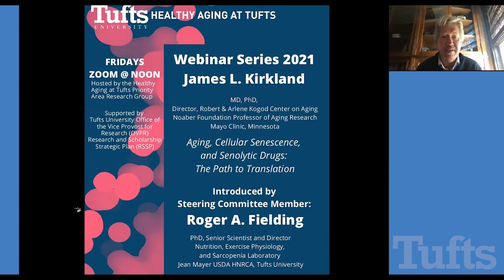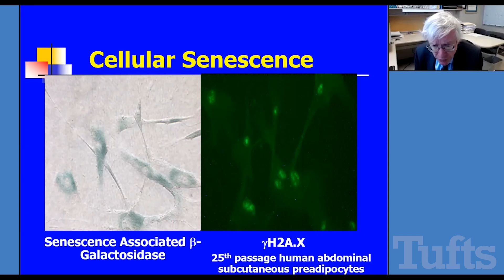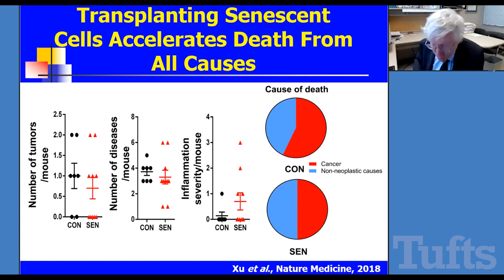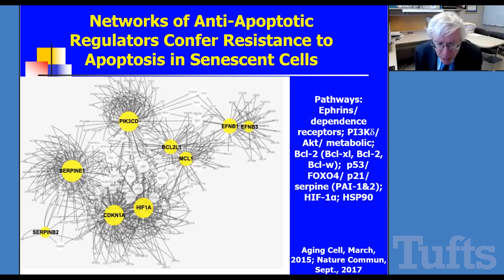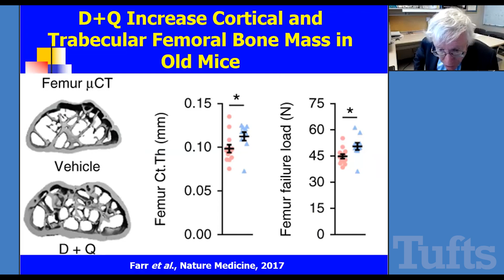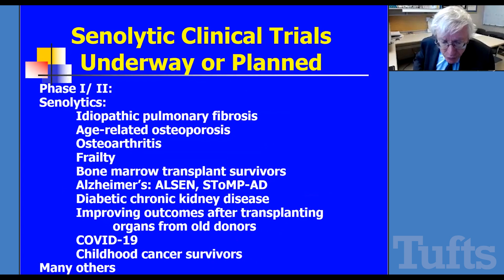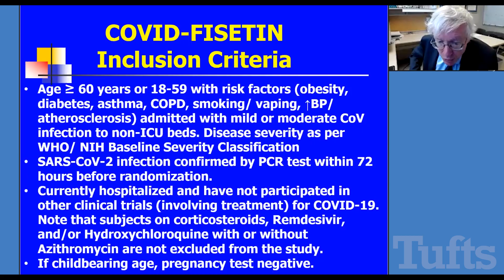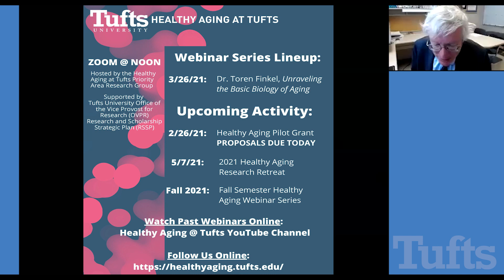Healthy Aging at Tufts Speaker: Dr. James Kirkland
During our February 2021 Healthy Aging webinar, Dr. James Kirkland of the Mayo Clinic, Minnesota, presents on “Aging, Cellular Senescence, and Senolytic Drugs: The Path to Translation.”